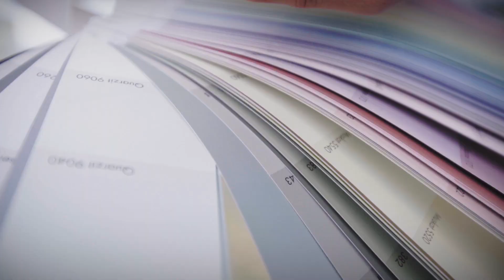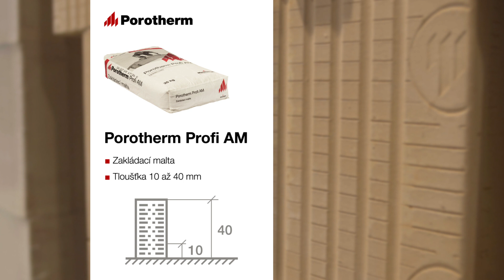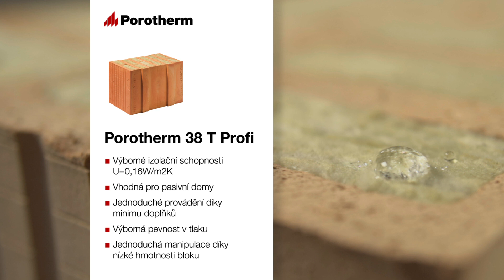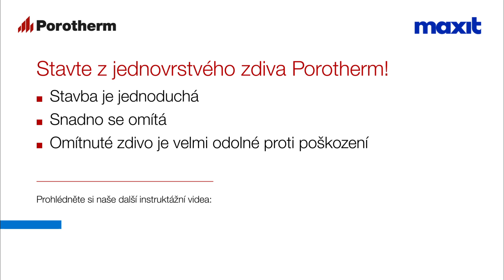Zdění jednovrstvého zdiva Porotherm Dryfix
V tomto videu se seznámíte se správným založením jednovrstvého zdiva Porotherm✅🧱 Projdeme celým postupem zakládání, upozorníme na důležité aspekty a také na to, jaké vybavení budete potřebovat.